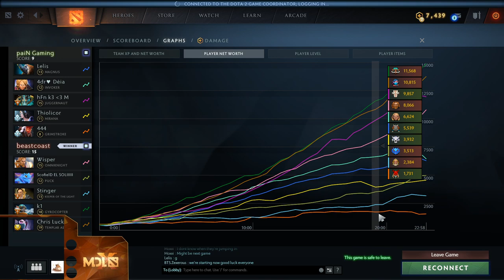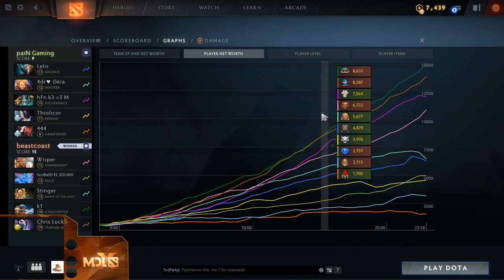beastcoast vs paiN Game 2 - MDL Chengdu SA Qualifiers: Winners' Finals